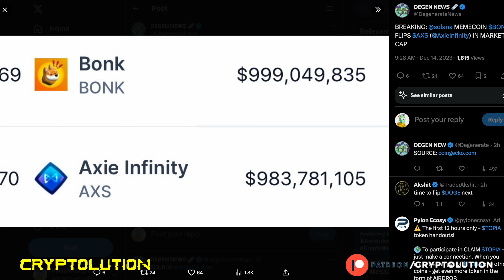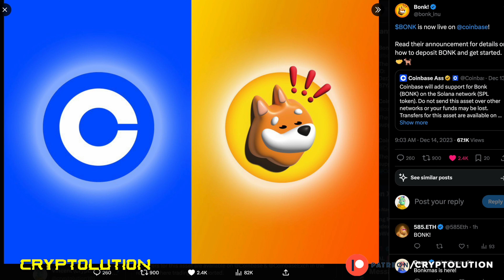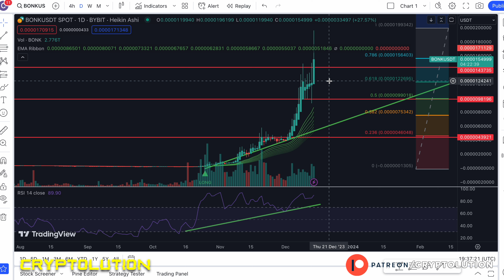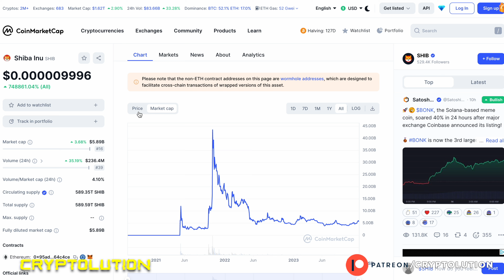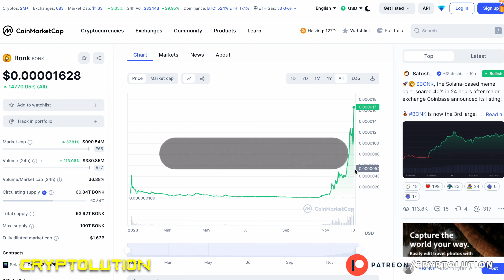$BONK Token - $5 Billion MarketCap Incoming 📈 🚀 (Here's Proof)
🔔 Follow CRYPTOLUTION 🔔